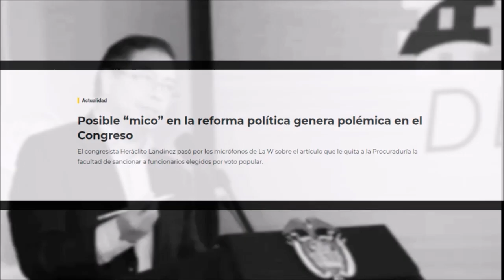🚨 UN NUEVO LÍO DEL PETRISMO Y ALARMA POR MICO EN REFORMA POLÍTICA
Posible “mico” en la reforma política genera polémica en el Congreso.
Sobre el artículo que le quita a la Procuraduría facultad de sancionar a funcionarios elegidos por voto popular.
colombia Comentarios en La Hora de la Verdad